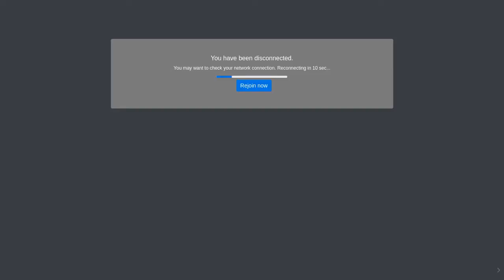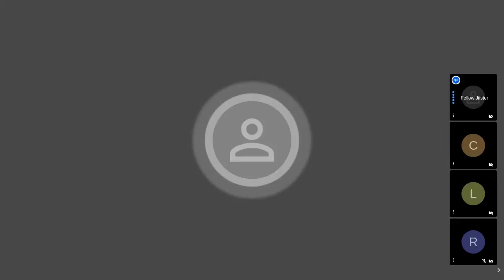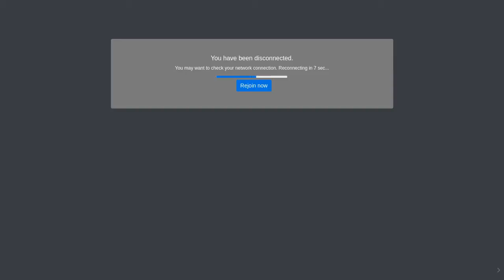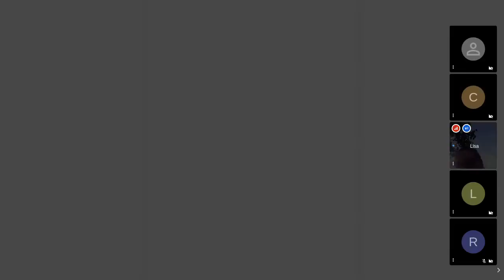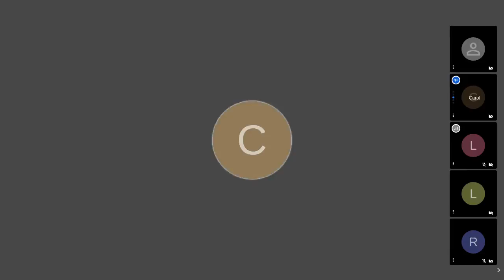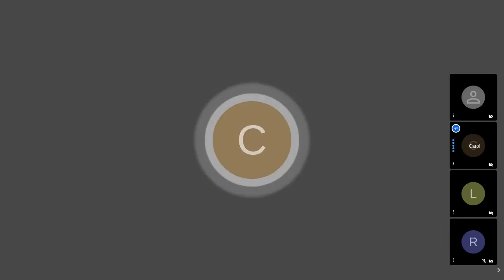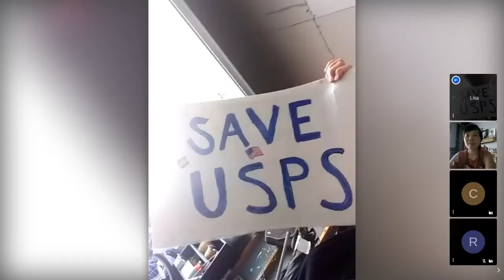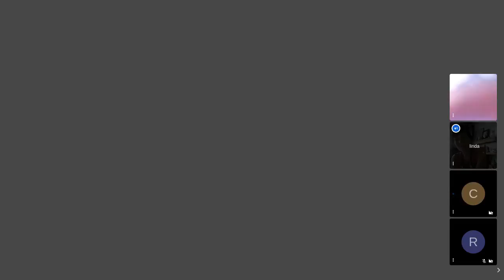progressivetalk on 2020 06 18 23 06 USPS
Planning meeting for Save the US Postal Service, Ann Arbor, MI with A2B2: Ann Arbor Beyond Bernie